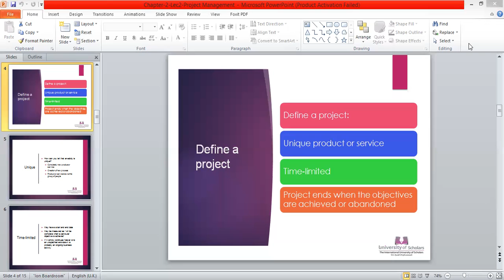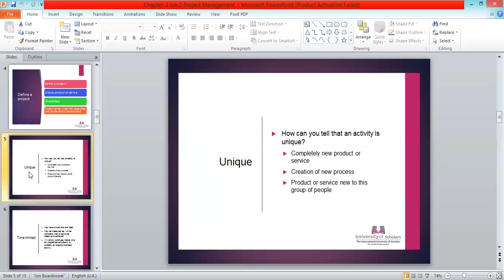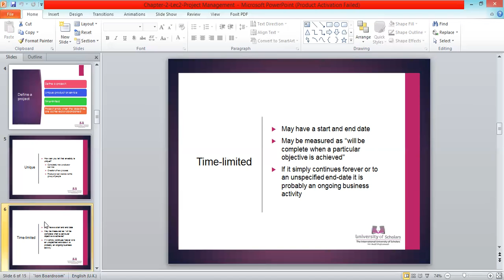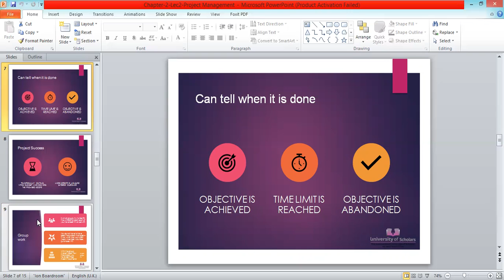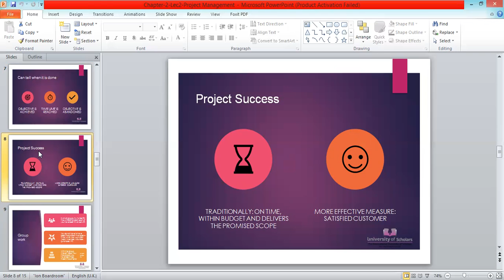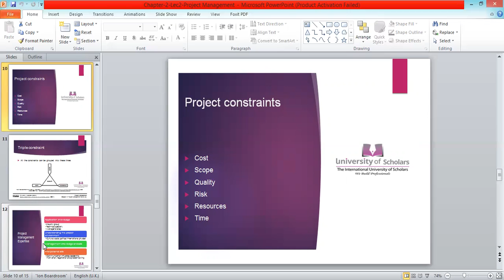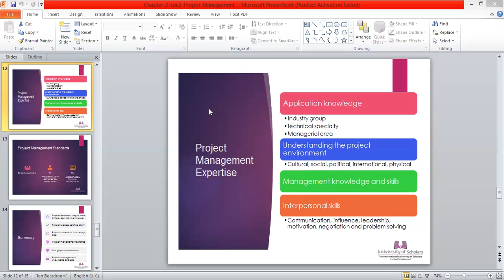Project Appraisals and Management |Lecture-2 | BBA | Abdullah Al Rakib | University of Scholars